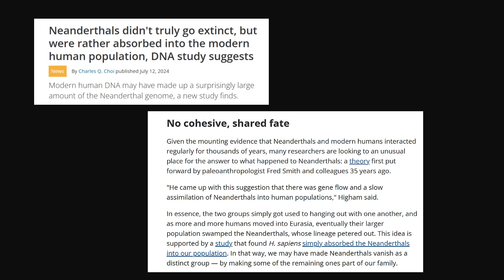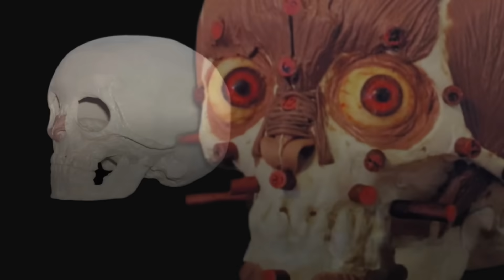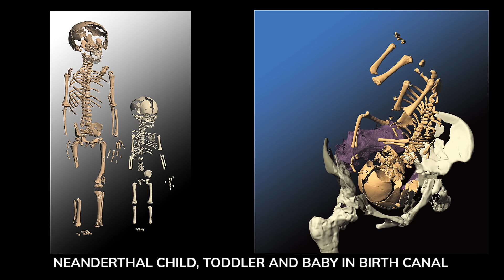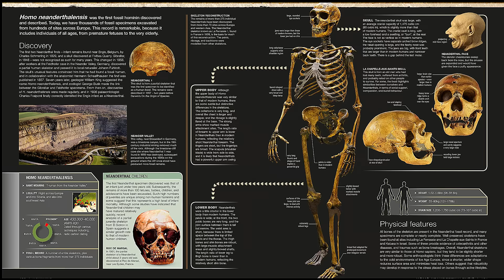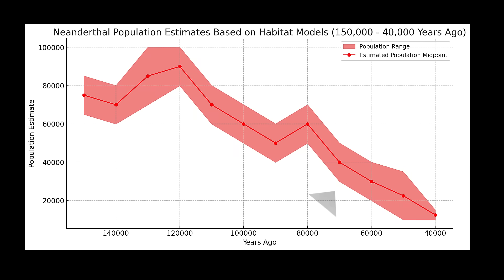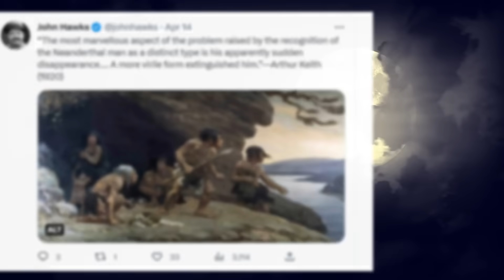Neanderthals SURVIVED Until 25,000 Years Ago and Here's the Evidence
The hypothesis that Neanderthals survived in southern Iberia until the start of the last glacial maximum 23,000 years ago has intrigued scientists for decades. This idea challenges traditional timelines of Neanderthal extinction, which generally place their disappearance around 40,000 years ago.

Evidence from sites such as the Lapedo Child burial in Portugal, along with the persistence of Mousterian tools, genetic evidence, and the concept of Iberia as a climate refuge, collectively support the notion that Neanderthals may have endured much longer in isolated pockets of southern Iberia.